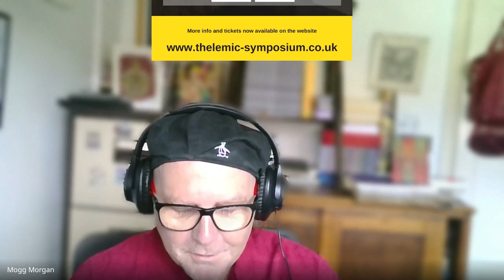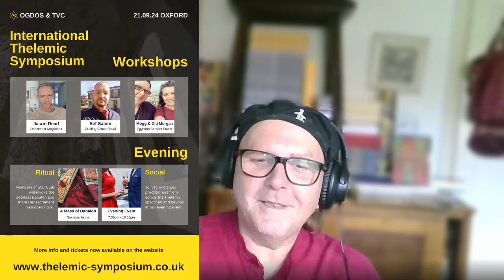Brother, Lover and Survivor (Egyptian Magick Podcast Special) Ep53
Brother, Lover and Survivor. Performers Sharron Kraus and Justin Hopper, in conversation with Mogg Morgan of Egyptian Magick podcast, taking about Victor Neuburg, Crowley's lover, gifted magical muse, survivor.  @Egyptianmagick

Swift Wings is a mixed media setting of the mystical poetry of Victor Neuburg, and is created by musician Sharron Kraus and performance poet Jason Hopper. In advance of their appearance in the evening show at the Oxford Thelemic Magick Symposium, they are interviews by Mogg Morgan of the Egyptian Magick Podcast about the background to the piece